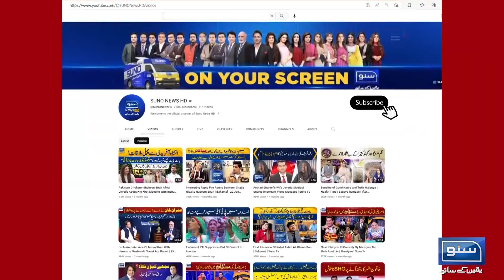Chief Justice K Sadar Pakistan Baray Eham Remarks | Breaking News | Suno News HD